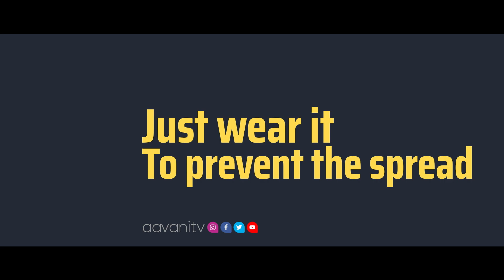I BREAK THE CHAIN I Just Wear It To Prevent Spread I Stay Home Stay Safe. I